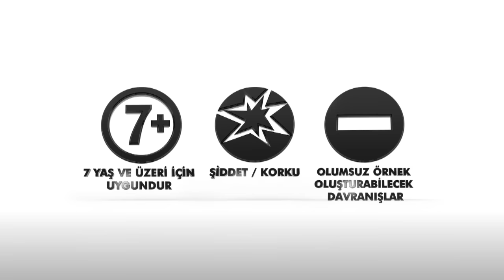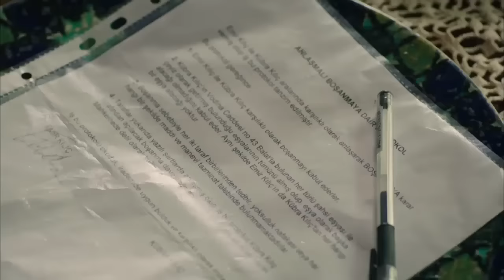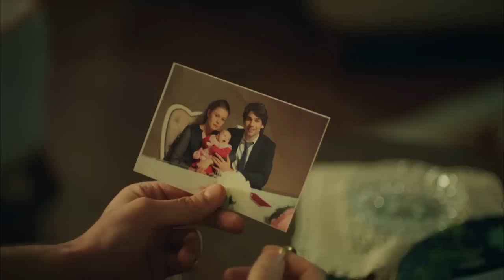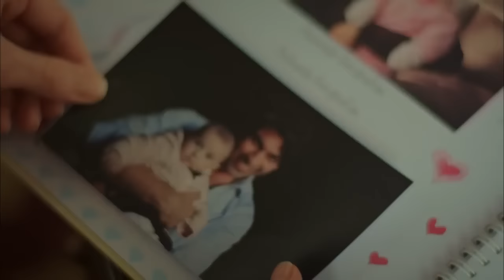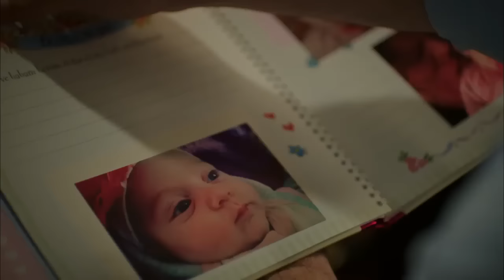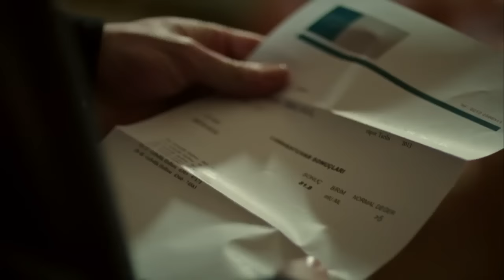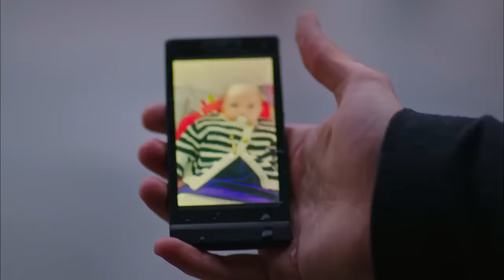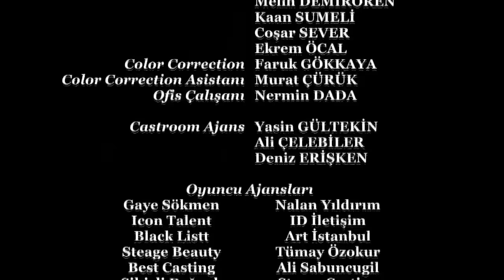Şeref Meselesi - 21. Bölüm - FULL BÖLÜM